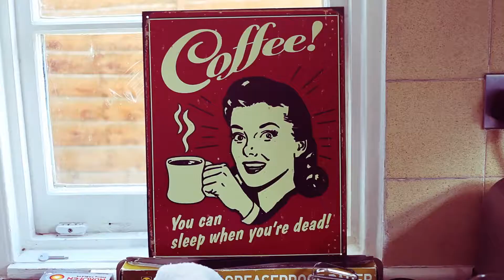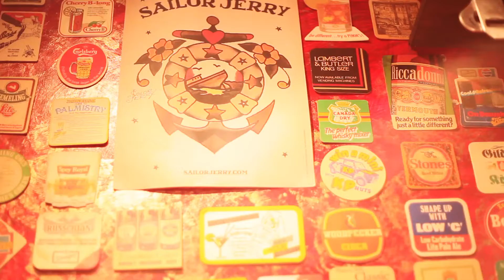Yearbook - Summer 2013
A brief look into our life on tour this summer.